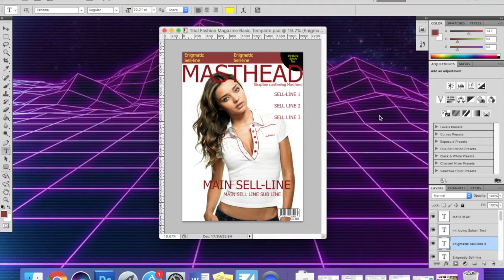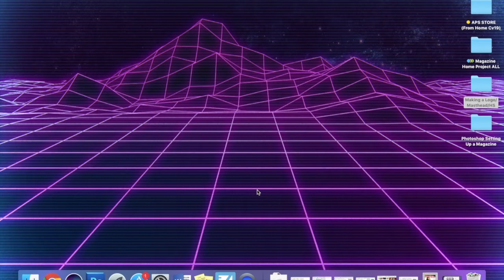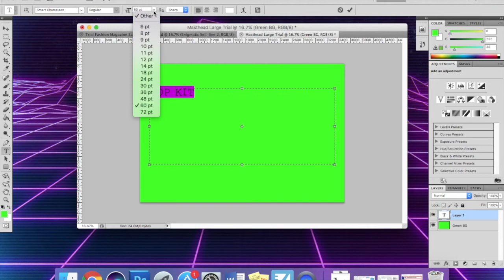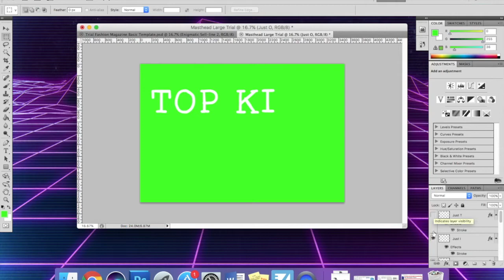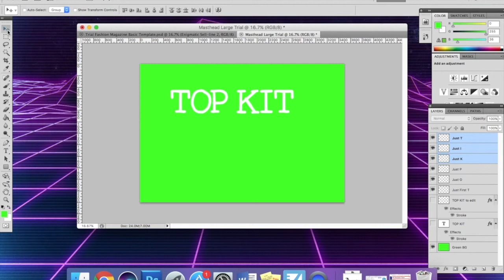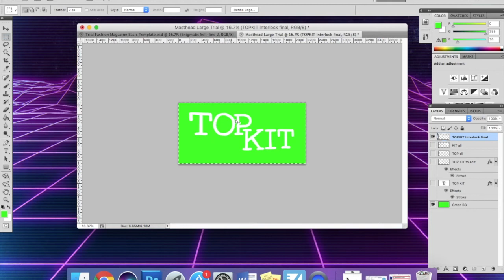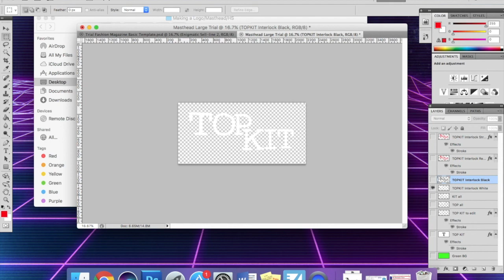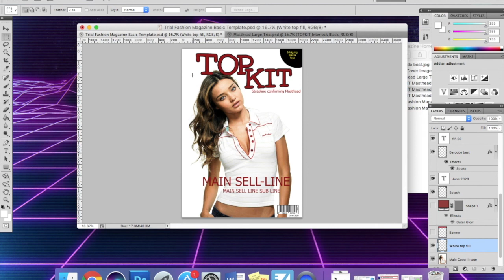OCR A-level NEA Coursework - Lesson 6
In this video we look at what a house style is broken down into and making a logo that is consistent across your newly branded product from scratch - with a step by step guide in Photoshop.